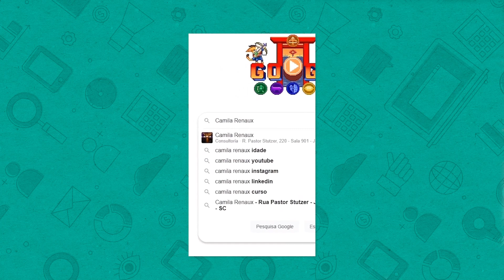Precisamos falar sobre ETARISMO no Marketing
Etarismo ou ageísmo é o termo utilizado para nomear o preconceito relacionado à idade. Essa discriminação segue na contramão dos dados de mercado que apontam o envelhecimento da população ativa e precisa ser abordada e perder espaço para que tenhamos um mercado - e uma sociedade - mais inclusiva e plural.

02:15 Age Shaming
02:49 Buscas pela minha idade
03:40 Excesso de tratamento de imagens
04:26 Profissionais experientes
07:00 Tiktok
07:57 Autenticidade